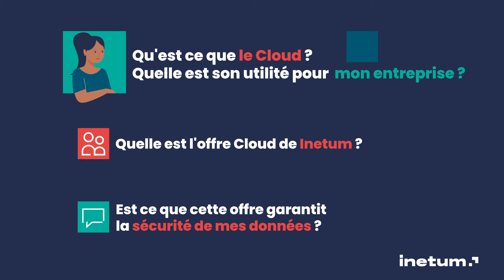[fr]✅Sage: Move to Cloud - La solution Cloud by Inetum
👉Inscrivez-vous à notre webinar le 29 juin pour répondre à toutes vos questions!